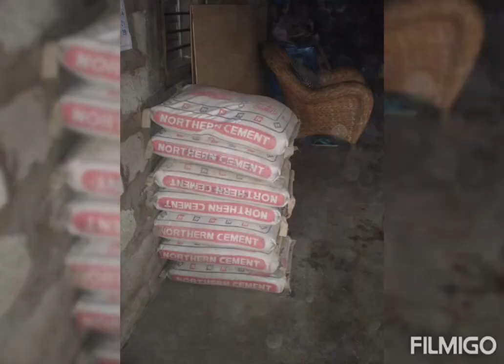Phil. Pics "Our Cute Simple Apart." Nov. 2010...Prt - 3